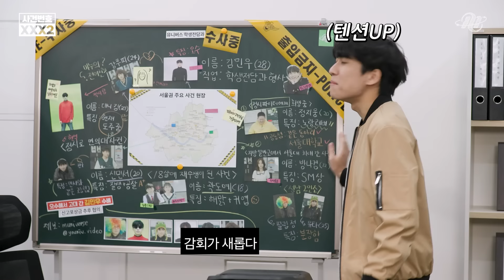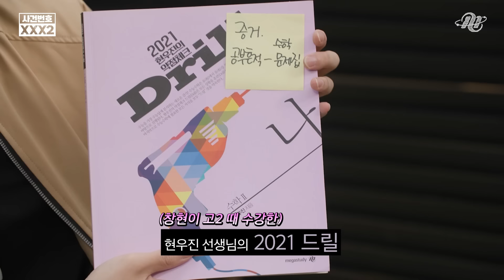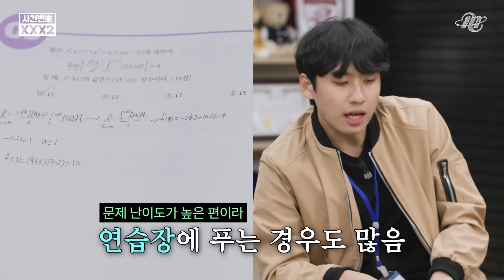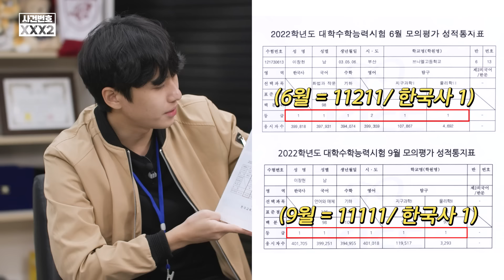22수능 전체 2개 틀리고, 서울대 의대권 성적 떴는데 카이스트 가버린 학생 데려왔습니다 (기하 선택 이유, 하루 순공 시간, 공부법) | 미미미누의 사건번호 XXX 시즌2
전국 10위권 성적을 받고
카이스트를 간 학생의 정체는 무엇일까?

뮤니버스로 다시 돌아온
반장 미미미누의 처절한 사투

[사건번호 XXX 시즌2]
매주 금요일 18:15 공개됩니다!

00:00 오늘의 사건은?
00:55 용의자 등장
03:05 서울대 의대 안 가고 카이스트 간 입시 썰
06:01 수능 2개 틀리는 공부법
07:53 공부 흔적(수학 문제 짧게 푸는 팁, 용의자의 순공시간은?)
11:20 거짓말 탐지기(솔직히 2022학년도 수능 쉬웠다?)
12:34 카이스트에 간 용의자의 꿈은?

뮤니버스 팀원
🎈 CP : 제시
🎈 Main PD : 레고
🎈 PD : 테일러, 조이, 지니, 루피

🔔좋아요, 댓글, 구독은 수사에 많은 힘이 됩니다🔔